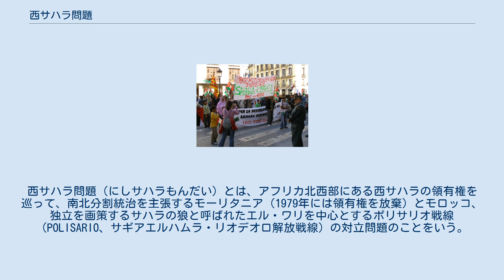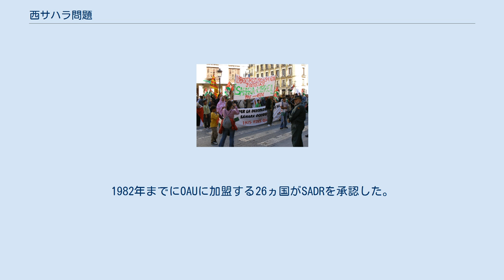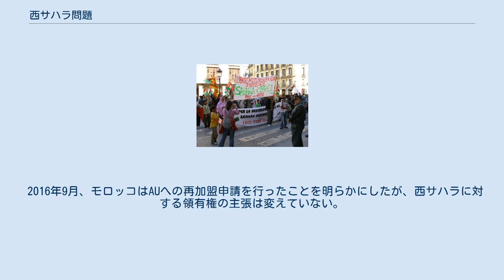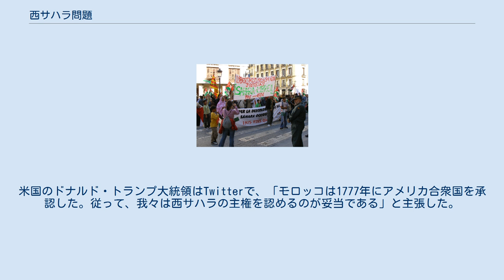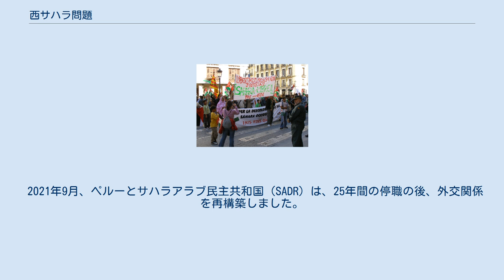西サハラ問題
西サハラ問題（にしサハラもんだい）とは、アフリカ北西部にある西サハラの領有権を巡って、南北分割統治を主張するモーリタニア（1979年には領有権を放棄）とモロッコ、独立を画策するサハラの狼と呼ばれたエル・ワリを中心とするポリサリオ戦線（POLISARIO、サギアエルハムラ・リオデオロ解放戦線）の対立問題のことをいう。
 西サハラ独立を求めるポリサリオのデモ 2006年11月11日マドリードにて 西サハラは1884年にスペインの保護領となると、1924年にスペイン領サハラとしてアラブ人とベルベル人を中心とする住民をスペインが植民地として支配してきた。
 1963年、モロッコとモーリタニアが領有権を主張。
 1975年11月6日、モロッコが主導した緑の行進がタルファヤで行なわれ、同年11月14日にマドリード協定によりスペインは領有権を放棄した。
しかし、スペインの了承の下、西サハラ北部をモロッコ、南部をモーリタニアが分割統治をする秘密協定が結ばれ両国が領有すると、独立を目指すポリサリオ戦線はサハラ・アラブ民主共和国（Sahrawi Arab Democratic Republic、SADR）の樹立を宣言し、アルジェリアやリビアの支援を受け1976年から武力闘争を開始した。
 1979年、ポリサリオ戦線は西サハラ南部を領有するモーリタニアと停戦協定を締結し、モーリタニアは西サハラ領有権を放棄したが、モロッコがその南部を含めて併合したことでモロッコとポリサリオ戦線の対立に拍車をかけた。
1982年までにOAUに加盟する26ヵ国がSADRを承認した。
 1983年にアフリカ統一機構（OAU、現在のアフリカ連合(AU)）が独立問題を決める住民投票実施を提案し、モロッコもそれを受け入れたものの1984年、OAUにサハラ・アラブ民主共和国が加盟したことで、モロッコはOAUを脱退。
紛争は継続することとなった。
 1988年にモロッコは住民投票の受け入れを了承し、1991年4月、国連の仲介でモロッコとポリサリオ戦線は停戦に合意。
その年の9月に国連西サハラ住民投票監視団（MINURSO）が派遣され、活動を開始している。
 しかし、投票権を持つ「西サハラ住民」の定義をめぐる問題で、幾度となく投票が延期され、膠着状態は今なお続き、実質的に管理下に置いているモロッコは西サハラのインフラ整備を推進するなど、投票が行われた際の併合可決に向けた動きを加速させている。
 2016年9月、モロッコはAUへの再加盟申請を行ったことを明らかにしたが、西サハラに対する領有権の主張は変えていない。
モロッコは2017年1月31日に再加盟が認められた。
 2020年11月にはモロッコ政府がモーリタニアに続く道路をSADRが封鎖しているとして軍事行動を開始。
11月13日にはポリサリオ戦線が停戦の終了を宣言し、地域の緊張が高まった。
 12月10日、米国の仲介で、モロッコとイスラエルが国交正常化で合意した。
米国は見返りに、西サハラのモロッコ領有権を承認し、さっそく西サハラをモロッコ領とした新しい地図を発表した。
米国のドナルド・トランプ大統領はTwitterで、「モロッコは1777年にアメリカ合衆国を承認した。従って、我々は西サハラの主権を認めるのが妥当である」と主張した。
モロッコは国王ムハンマド6世の名で、「米国に対する深い感謝の意」を表明した。
ポリサリオ戦線は「間もなく退任するドナルド・トランプ米大統領が、モロッコに帰属しないもの（西サハラ）を帰属させた事実を、最も強い言葉で非難する」と声明を出した。
 2021年、スペイン政府が新型コロナウイルス感染症が重症化したポリサリオ戦線の指導者ブラヒム・グハリに医療提供を行ったことにモロッコ政府は反発。
5月、モロッコがスペインの海外領土セウタへの移民8000人流入を黙認したことからスペイン首相のペドロ・サンチェスが秩序回復のため現地入りするなど両国の関係は悪化し、モロッコはスペインから大使を召還した。
 また、互いに反政府勢力を支援しているとして長年緊張関係にあるアルジェリアとモロッコの間では、2021年になりアルジェリアがカビリー地方の独立運動やアルジェリア国内の山火事にモロッコが関与していると主張し緊張関係が高まった。
2021年8月24日、アルジェリアはモロッコとの国交断絶を宣言した。
 2021年9月、ペルーとサハラアラブ民主共和国（...